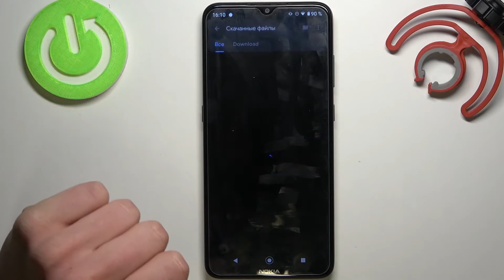Где найти скачанный файлы на Nokia 5.3 / В какой папке хранятся загрузки Nokia 5.3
Доброго времени суток, пользователи Nokia 5.3! В этом видеоролике мы поможем вам найти скачанный файлы телефона Nokia 5.3. Если вы скачали что-либо с браузера Nokia 5.3, то может возникнуть проблема найти загрузки на Nokia 5.3. Показываем папку со всеми скачанными файлами на Nokia 5.3. Приятного просмотра

Как скачать файл на Nokia 5.3? Где найти скачанный фото на Nokia 5.3? Где найти скачанный видео на Nokia 5.3? Где найти скачанный программы на Nokia 5.3? Где найти скачанные файлы на Nokia 5.3? Где найти загрузки на Nokia 5.3? Где хранятся файлы которые я скачал на Nokia 5.3?